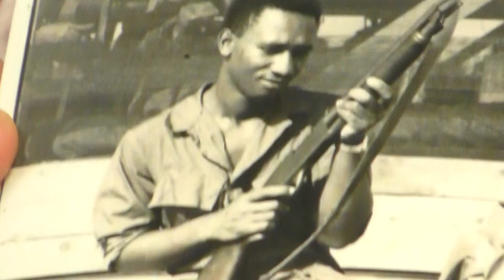Veterans History Project – Paul James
Name: Paul Scott James
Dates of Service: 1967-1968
Highest Rank: Sergeant (E5)
Branch: United States. Army
Conflict: Vietnam War
Unit:  3/22/25th [Inf. Div.]
Awards: National Defense Service Medal; Vietnam Campaign Medal with Bronze Service Star; Combat Infantryman Badge
Location of Service: Dau Tieng (Vietnam) ; Cu Chi (Vietnam) ; Tay Ninh (Vietnam)
Collection #: VHP/2022/646 See more about this veteran in the Public Library of Cincinnati and Hamilton County's